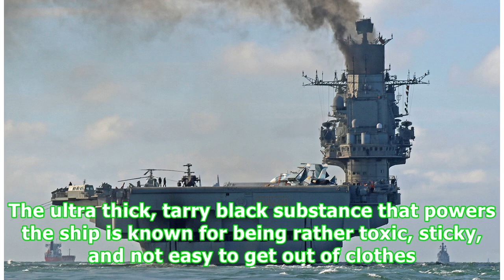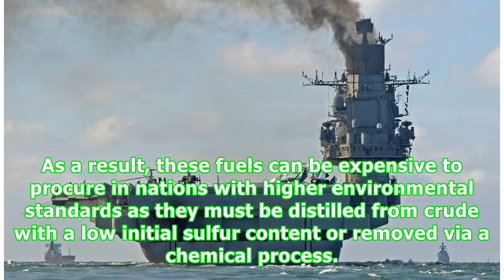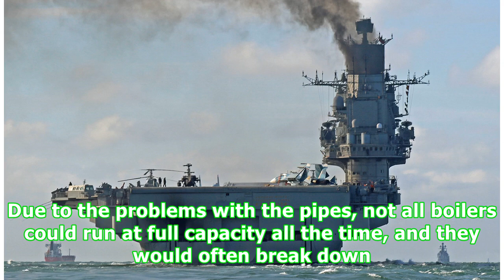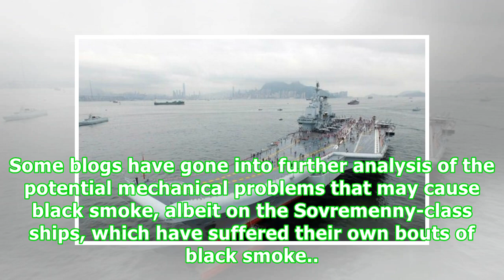We Now Know Why Russia's Only Aircraft Carrier Pumps Out So Much Black Smoke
For most sailors who served on the Admiral Kuznetzov, Mazut is the stuff of legends. The ultra thick, tarry black substance that powers the ship is known for being rather toxic, sticky, and not easy to get out of clothes. But why did the Soviet navy keep powering its ships with Mazut? What are the advantages and disadvantages of the fuel? Why exactly is the Kuznetsov so smoky? Not all Russian ships run on Mazut. Of all the large ships the current Russian Navy operates, only the Sovremenny-class ...